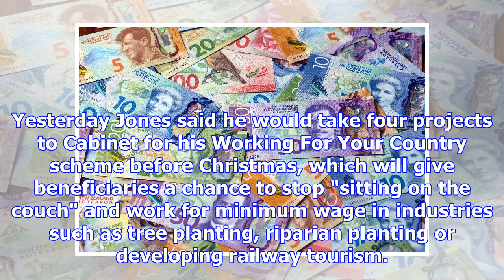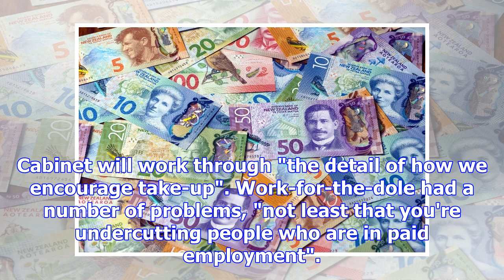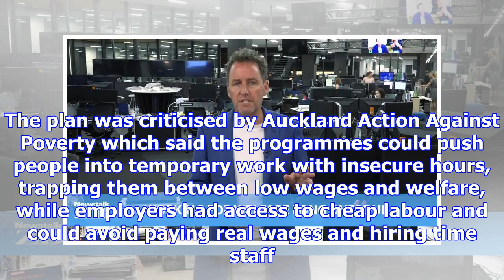Ardern pours cold water on work for the dole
Prime Minister Jacinda Ardern says the Government's work scheme to help young people into jobs will ...